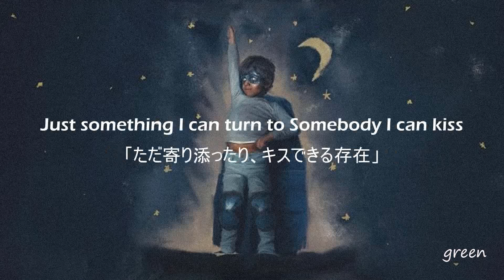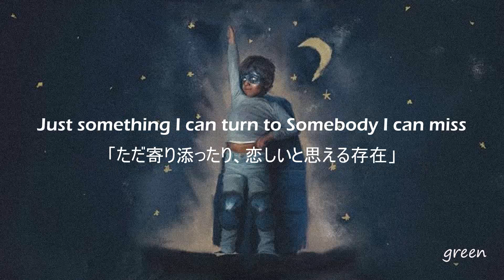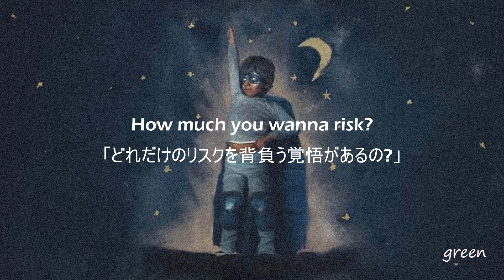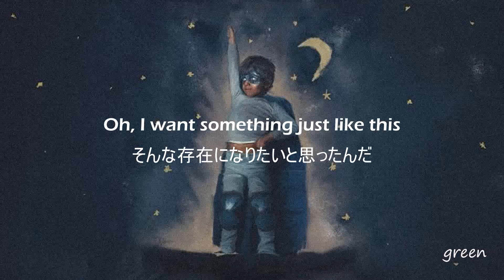［和訳］Something Just Like This - The Chainsmokers&Coldplay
📷 Pictures of :
✐ green is just a non-profit channel to promote music .